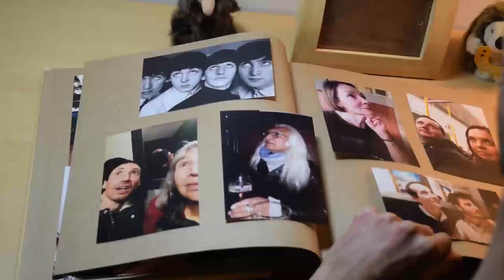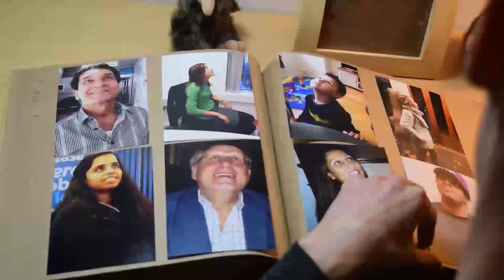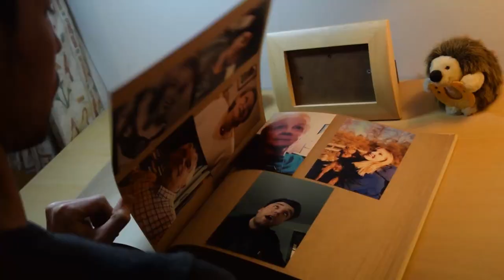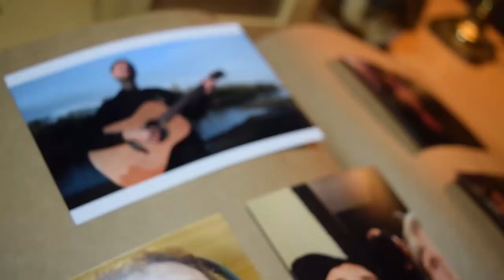Calebo - Don't Look Down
Music Video directed by Natasha Kirke

Featuring Dan Caleb, Natasha Kirke and Robert Ouseley
Huge thanks to everyone who sent a 'looking up' photo to feature in the video!